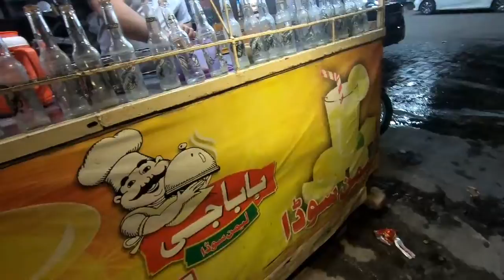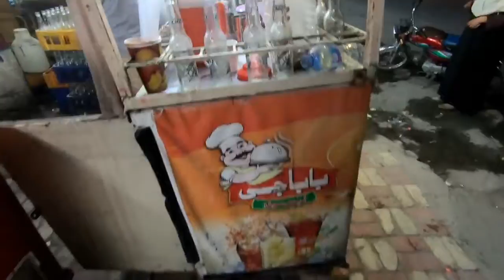BEST SODAWATER.... MazyDarr Drink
In my videos, I advise on best use of assured public transport, smart eating and travelling practices and intelligent booking methods for travel all around the world.

BEST SODAWATER